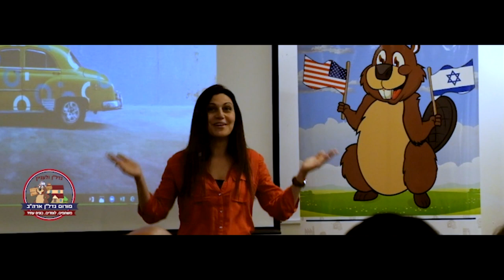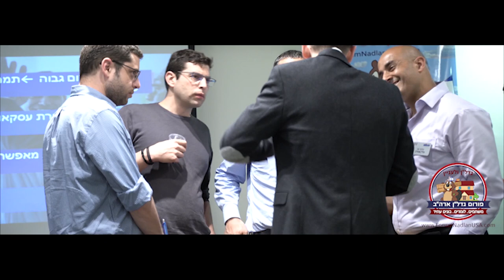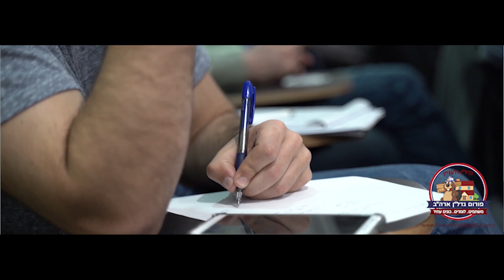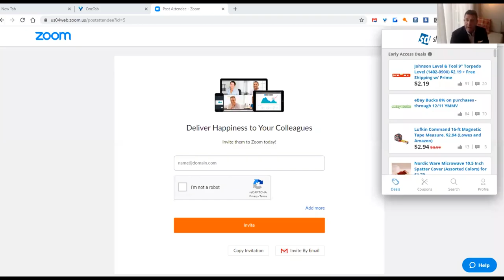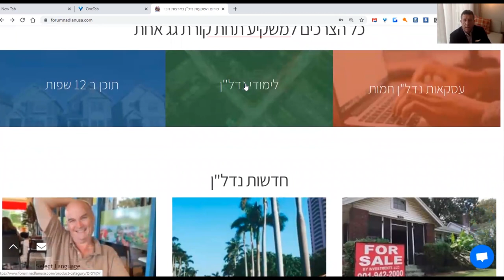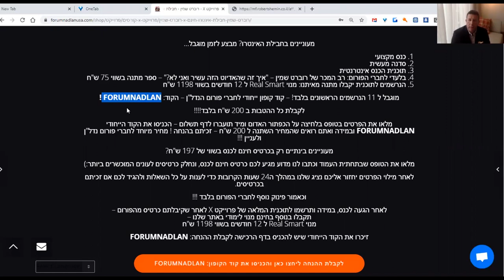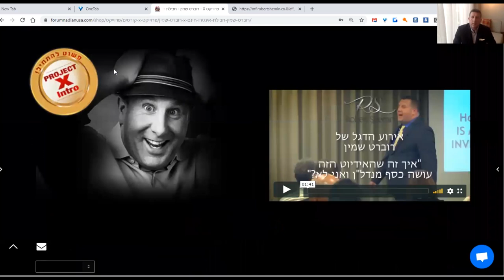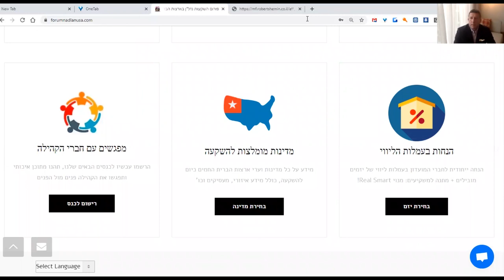פרוייקט X - קוד קופון הנחה - The Real Estate Podcast - Episode #08 - Robert Shemin - רוברט שמין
כרטיסים חינם לכנס עם רוברט שמין וחבילת האינטרו + רב המכר: איך זה שהאדיוט הזה עשיר ואני לא? מתנה לחברי הפורום! + מתנה מנוי לימודי מאיתנו למצטרפים:
קוד הנחה ייחודי ומוגבל בזמן: FORUMNADLAN

Two days ago, I was reinforced that I am in the right field ... I got to know an amazing, very nice, always smiling, polite person, very knowledgeable who wrote dozens of books and best sellers and built himself with his own ten fingers without inheritance or help from his parents - lecturing over 1.5 million people, appeared on CNN & Fox multiple times and more and above he has a strong desire to help others - and why I say I'm in the right field, because beyond a very interesting two hours plus conversation, during which the Colombian Ambassador waited in the lobby for his meeting with Robert Shemin, because Robert thought the interview was only an hour, and he texted the ambassador and postponed the meeting with him because of me for 45 minutes (what an honor for me :), I was invited to visit Miami on one of his and son yachts (I told Nirit Goldman and she said Whoo Hoo! Lets go!), and was offered to invest together - What could I ask for more than that - for sure I have a new friend and a scheduled to meet either in Miami, or in New York, or in Moscow that I am going to visit in late May or of course in Israel.
So please enjoy the interview with Robert that we are going to release later today and the special limited time discount offer that we have for the forum with the discount code: FORUMNADLAN

Robert is coming to Israel! - Don't miss him! Limited Amount of Free Tickets for the Forum!

Robert Shemin Interview

Who is Robert Shemin - Then and Now:
* The books and current success, TV shows
* Childhood and family history -
* Speaking late
* Bracelets on legs
* Issues succeeding in classes - dyslexia
* People told him he won’t be able to do anything
* A test that said he could only be a farmer’s assistance based on a test
* Got an MBA degree
* Worked for companies but was broke - couldn’t pay the bills
* Just wanted to take a vacation
* First mentor telling him about real estate without money or credit - Robert decides to follow the mentor’s lead and could retire after 2 years
* Got back to work because he liked it and created more wealth and business
* Connection to Grandmother

Now:
* Spoke in front of about 1.5M people in the last few years
* Speaks all over the world to CEO’s, Corporations and some of the most successful investors in the world and a lot of beginners.
* What got Robert interested in Real Estate
* Robert Shemin first ever real Estate deal
* What are your personal hobbies? What you like to do in your spare time?
* How does your usual week look like? Let’s say last week - what did you do and achieve?
You hang out in millionaires clubs - How does the usual millionaires you meet schedule looks like? “Hoo I am rich let's go to the beach” or “dude check out this awesome deal or company to purchase”
What is the daily schedule of Robert Shemin? How do you keep track of your daily goals? What is your Daily routine?

Introduction of The Real Estate Investor Forum LLC, what we do, and who is Lior Lustig.
How it all started
How am I and my background
Startups and degrees in IT
Love of Real Estate since I was 13 years old
My first interaction with Real Estate and first deal
The Real Estate Investor Forum LLC -
More than 10,000 articles and posts
12 sites with 12 different languages - English, Hebrew, Russian, Chinese, Arabic, Spanish… you name it. Each one has all of the articles and tools accessible worldwide.
Automatic deals locator that scans more than 1000 sites for deals
The Real Estate Encyclopedia built by the community
Online Calculators and more than 500 Real Estate files
Our Podcast and Educational Videos
Discounts to dozens of real estate services
And so much more... Check the comments for full interview comments